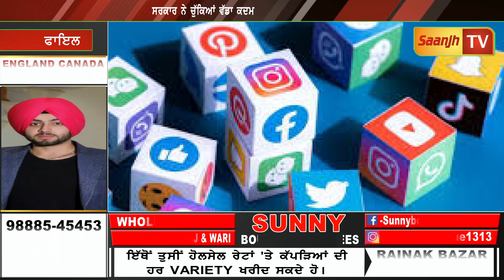ਸੋਸ਼ਲ ਮੀਡੀਆ ‘ਤੇ ਫਰਜ਼ੀ ਅਕਾਉਂੇਟ ਬਣਾਉਣ ਵਾਲਿਆਂ ਤੇ ਪਵੇਗੀ ਠੱਲ